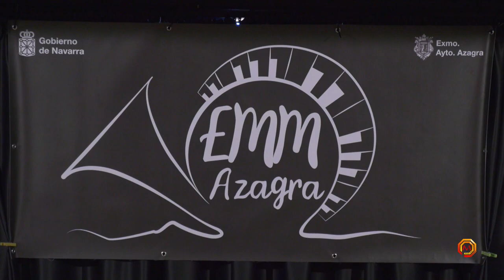Tv Azagra - 15/12/2021 - Concierto de navidad de la Escuela de Música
Concierto de navidad de la Escuela de Música de Azagra.